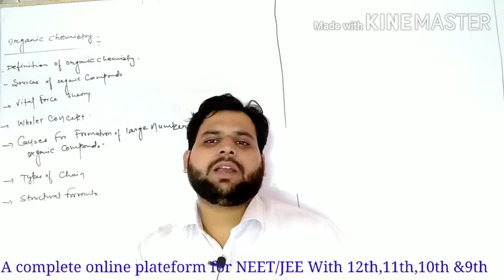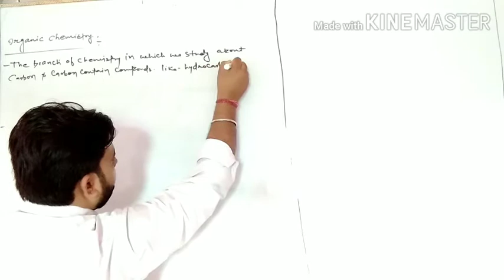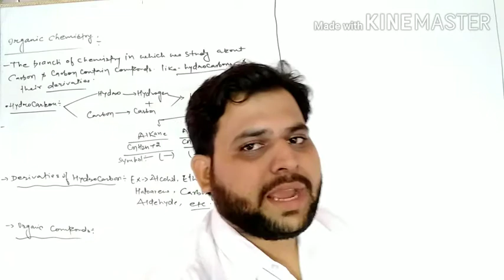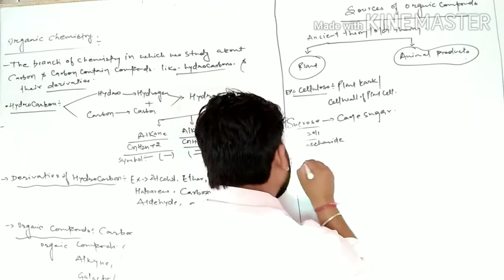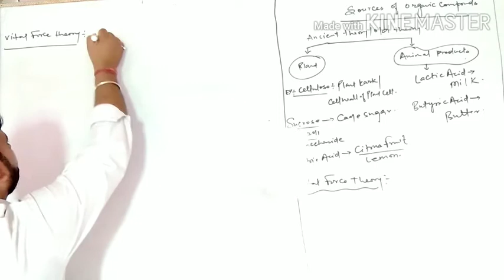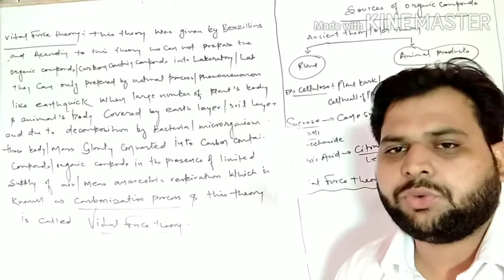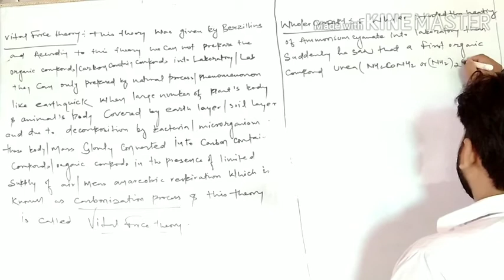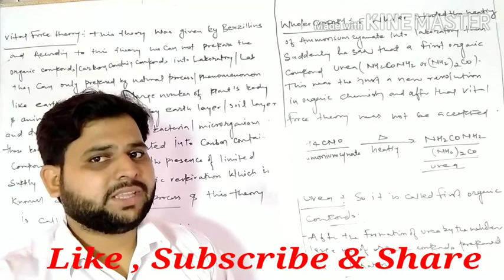Basic concept of organic Chemistry|Class-11th|NEET/JEE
In this video we are discussing about fundamental concept of Organic chemistry with definition, sources of organic compounds, Vital force theory,Wholer concept & lots of examples of organic compounds